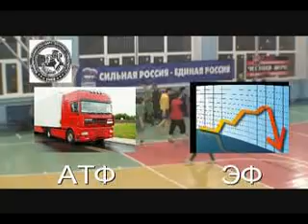АТФ - ЭФ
Первенство ВлГУ 2010. Группа А. матч за 3-е место